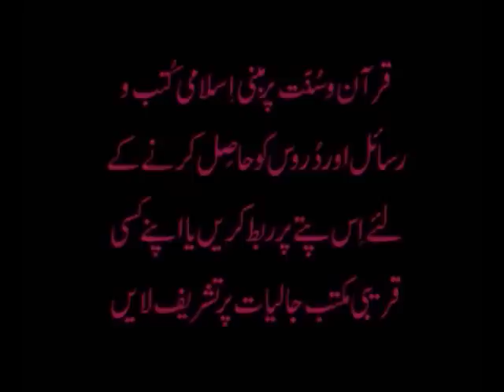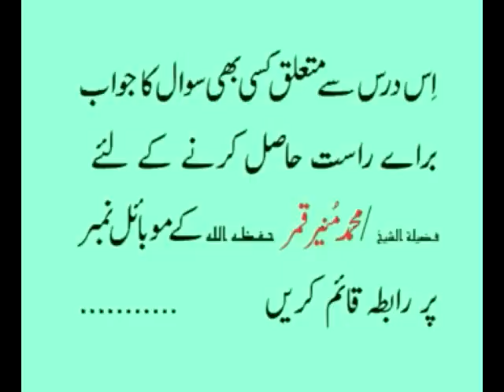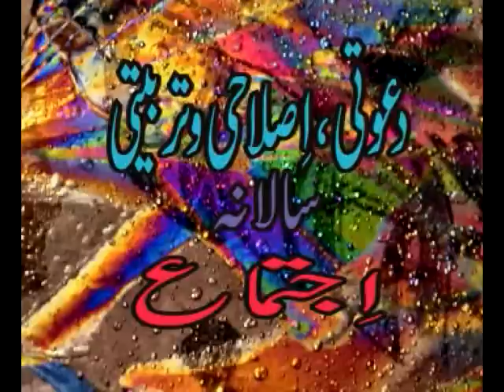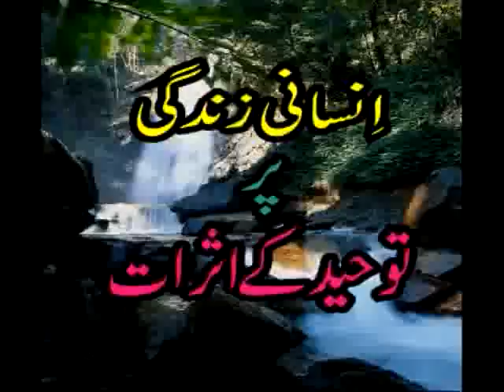Topic : Islami Tijarat Part 01 To 02 - Shaikh Abu Adnan Mohammed Munir Qamar Hafizahullah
Topic Is : Islami Tijarat Part 01 To 02